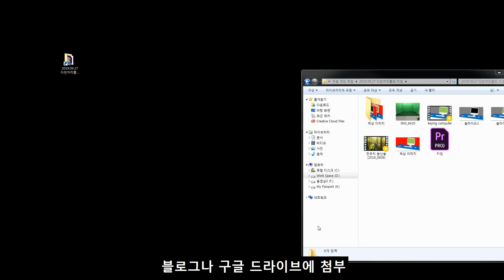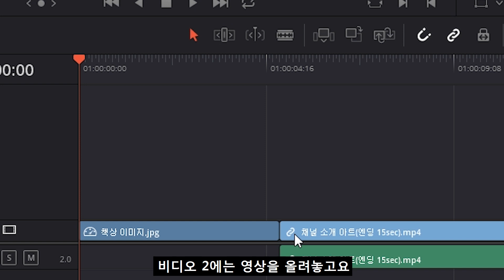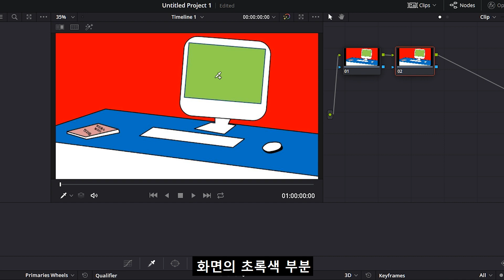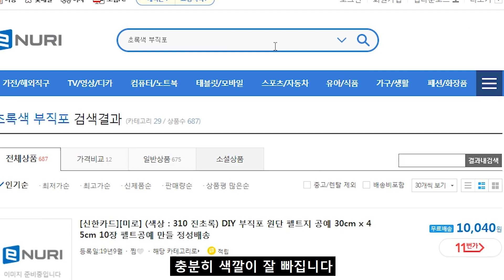(3분) 크로마키. 화면 합성을 해봅시다! 무료 영상편집프로그램 다빈치 리졸브 키(그린스크린, 블루스크린) Chroma key. Let's do screen compositing!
크로마키 . 그린스크린 이나 블루스크린 같은 화면 앞에서 촬영한 뒤에, 화면에서 특정한 색깔을 제거하여 화면을 합성하는 기술을 가리킵니다.

영화에서만 보던(?) 이런 키. 의외로 쉽게 할 수 있는데요!
오늘은 이 다빈치 크로마키에 대해 알아보도록 하겠습니다 :)

샘플 파일 링크는 에서 다운로드 받아주세요 ^^

Chroma key. It refers to a technique of compositing a screen by taking a picture in front of a screen such as a green screen or a blue screen, and then removing specific colors from the screen.

I only saw this movie (?) Surprisingly easy!
Today we will learn about Da Vinci Chromakey :)